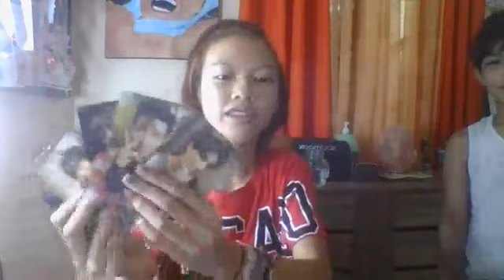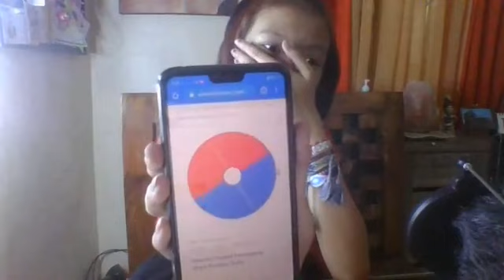REdala raffle giveaway result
this is the actual video of my live draw for the prismacolor raffle give aways
i was supposed to make a live stream here at YOUTUBE but i dont know why it doesnt work.

we have games for the ones who watch the live draw

whats inside the box game and other games
1. honey butter chips -  Nicole Tubio- simbalion watercolor 16
2. lightstick - clayre maxine galvez - simbalion watercolor 16
3. bill - sean punzalan - 100 load
4.vintage grinder - shem pielago - simbalion watercolor 32
5. magnifying glass - rafael ar - 100 load

art ranger and prismacolor draw
1. acrylic set - denise velasco
2, acrylic oil set -  shem pielago
3. acrylic set - Jerneth Mae Aparte Castrodes - additional prize
4. Prismacolor holiday gift set -  Maricar Trinidad Payongayong

kindly message me with your shipping details.
thank you all for supporting me.
love you all mga maARTS